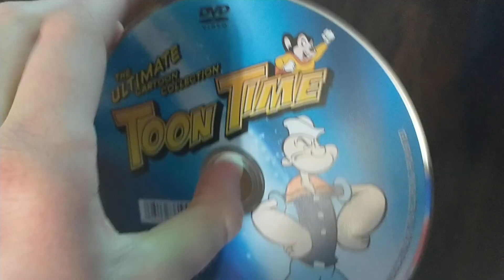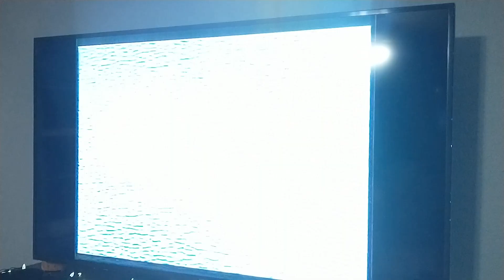Opening To Toon Time Popeye The Sailor DVD